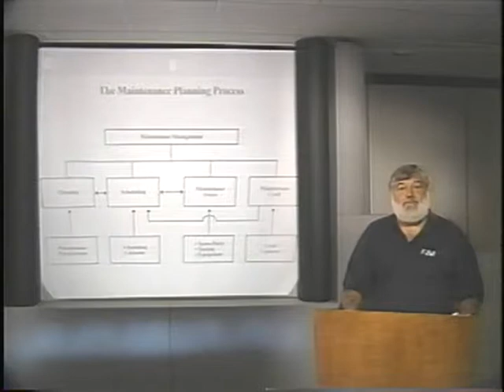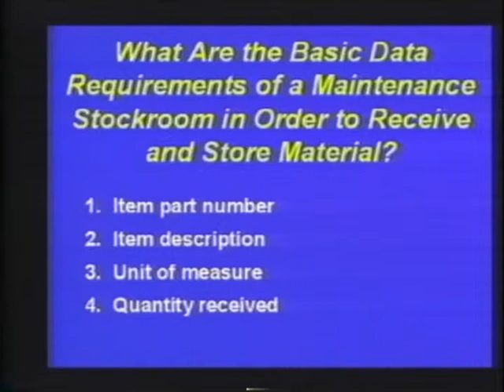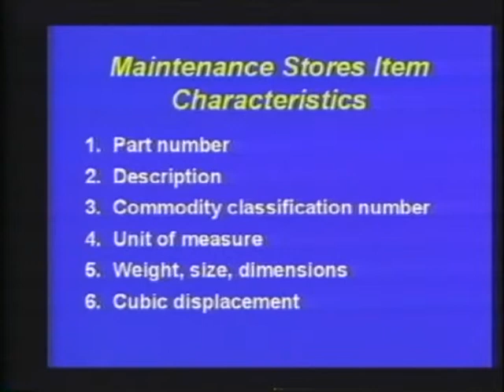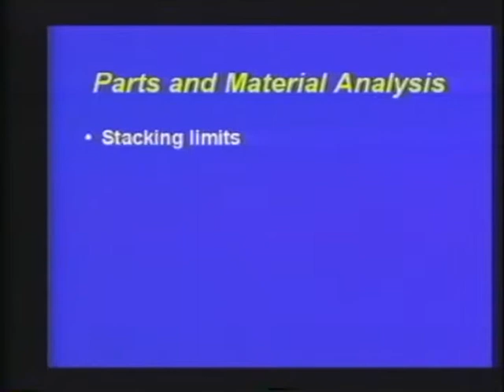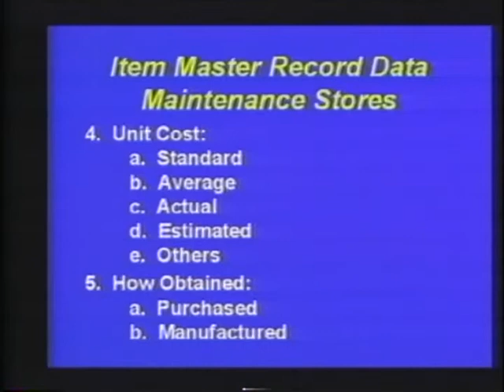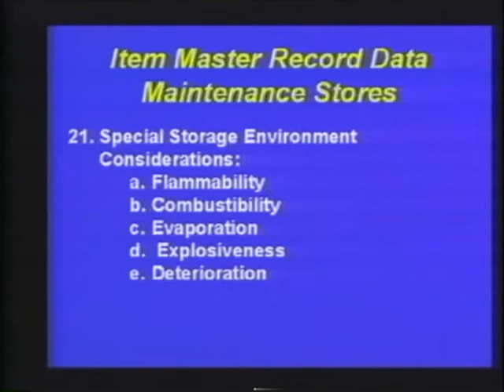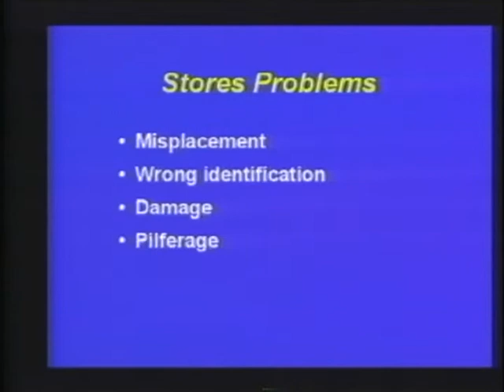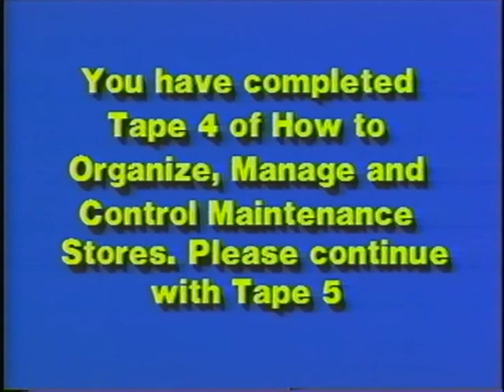Frank J Meitz Seminar - How to Organize, Manage and Control Maintenance Stores - Video 4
How to Organize, Manage and Control Maintenance Stores

How to Organize, Manage and Control Maintenance Stores is one in a series of 13 Maintenance Management Programs designed and implemented by Frank J. Meitz.  These programs, from the Frank J. Meitz Institute, were once accredited courses and are now offered online, free, in memoriam to Frank. Recognized by peers and clients alike as a foremost authority on maintenance management operations and having trained thousands of maintenance personnel in industry and eleven universities, it is anticipated these programs will benefit maintenance professionals and those who have aspirations in that field. Frank was a former plant and general manager, industrial engineer and acclaimed teacher. Those who knew him affectionately called him “Mr. Maintenance” or “Papa”.  Papa Frank won the Hemingway Look-Alike contest at Sloppy Joe’s, in Key West, Florida in 1993.
Dedicated to your memory,
Maxine (Micky) A. Meitz